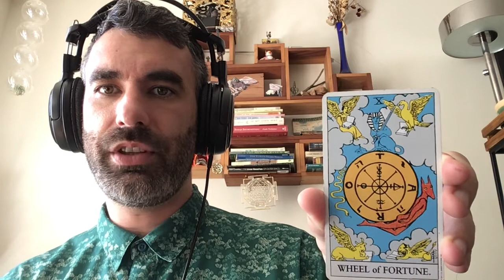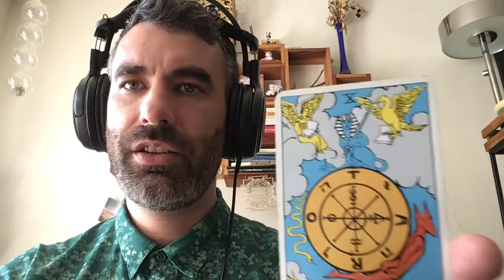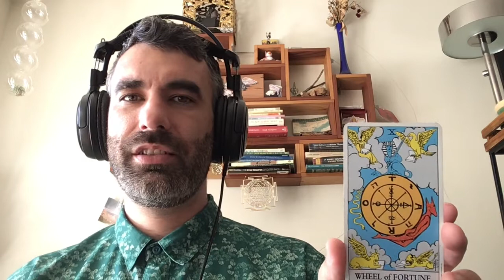Tarot Series • Card 10 • The Wheel of Fortune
A deep dive into the Wheel of Fortune: a vision, an epiphany, seeing with a wider perspective, seeing the interdependence of all things as well as all the factors that make us who we are on individually.

Check out my “Thoughts on Spirituality & Philosophy” series, where you can find my thoughts on spirituality & philosophy

Check out my guided journal, designed to foster self-realization & self-actualization, complete with detailed introductions for each chapter, multiple prompts, & ample blank lines to write

Check out my book of essays, Experiments in Obsession, which explores design, the sublime, zen, magic, poetry, & the internet, through personal experience & research